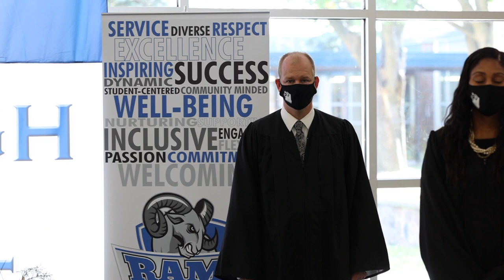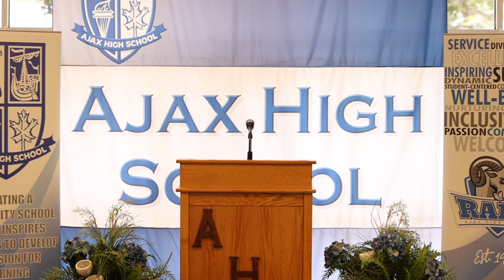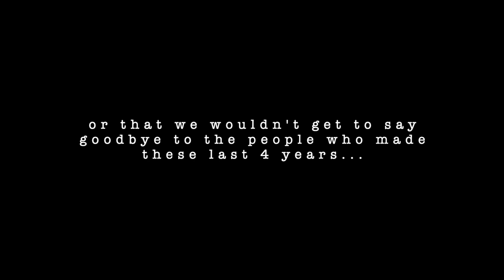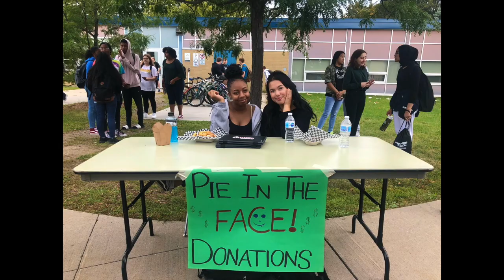Ajax High School 2020 - 64TH Commencement Ceremony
This video is about Commencement AHS 2020